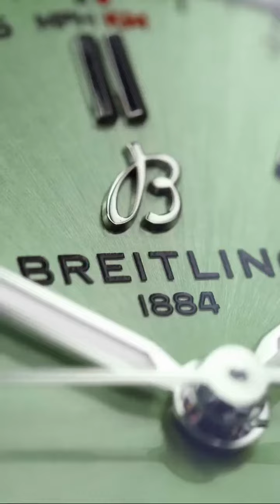Charlize Theron for Breitling's "NAVITIMER – FOR THE JOURNEY" campaign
Breitling’s NAVITIMER – FOR THE JOURNEY campaign is an intimate series told by Breitling’s brand ambassadors in their own words.